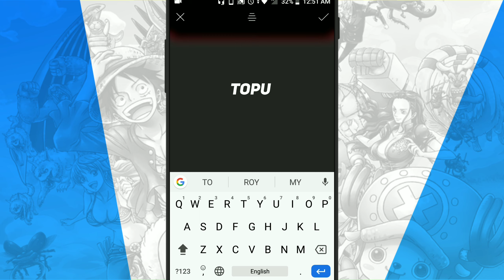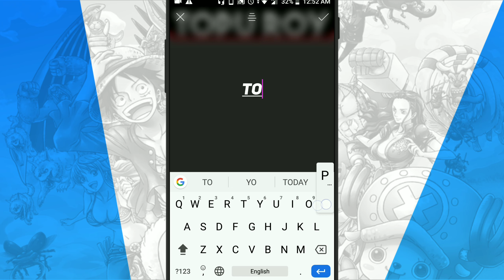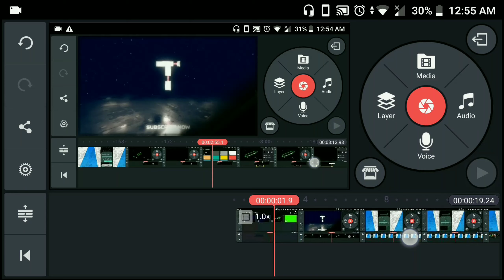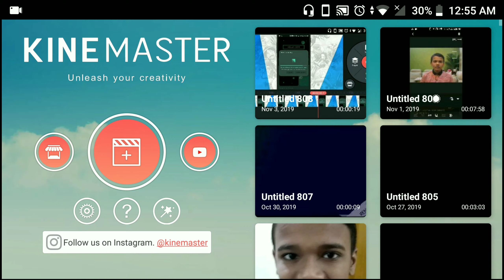AF Production Overlay pack | Abrar Fardin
So guys in this video I am providing you af production overlay pack.I hope you like this video.Thank you so much♥️

1. AF Production.
2.AF production Overlay pack.
3.Overlay For Android.
4.Video frame.
5.Overlay Pack for Android.
6.Gaming overlay's.
7.Gaming Overlay pack.
8.How to make Gaming Overlay.
9.Overlay pack for Android.
10.Mobile Frame.